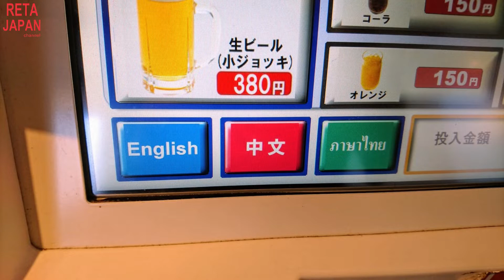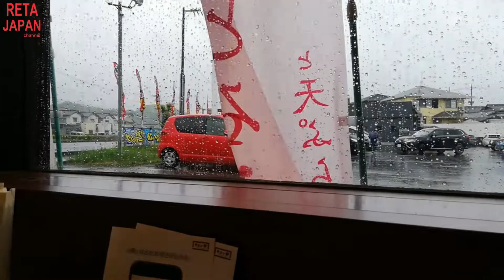MAKAN DI RESTORAN ENAK MURAH di JEPANG - YAYOI KEN - MASAKAN JEPANG - Jepang Indonesia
Restoran rekomendasi yang murah, enak dan cepat di Jepang.

Selamat datang di Reta Japan Channel.
Saya seorang ibu rumah tangga merangkap freelance di Jepang. Suami saya kadang ikut tampil. Kami pasangan Jepang - Indonesia yang berusia 50-an. Channel saya mengenai kehidupan sehari-hari, video lawas dan pemikiran saya tentang Jepang. Terima kasih banyak.